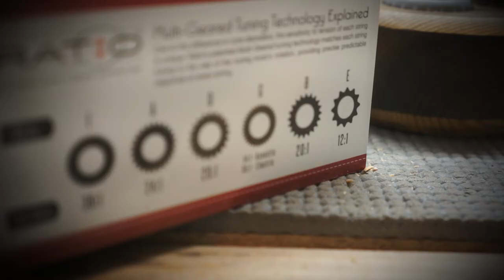Handmade Bottle Cap Guitar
A very fun build for a great friend and mentor. The body is reclaimed aged Pine with inlayed bottle caps. Aged maple neck, Spalted Maple fretboard, GraphTech Ratio Tuners and Stringjoy balanced strings.

Song: Some Distance Between by grazhoper